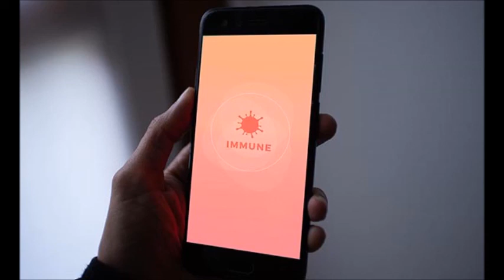App Immuni, l'intervista di Alberto Gambino a Radio Margherita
Alberto Gambino - prorettore dell'Università Europea di Roma e presidente di IAIC - ha parlato su Radio Margherita della app per il contact tracing Immuni.

Una delle più forti resistenze verso Immuni deriva dal convincimento di essere 'tracciati' e che i propri movimenti possano essere identificati. Ma non è così, ha spiegato Gambino, "perché questa tecnologia non utilizza il GPS, cioè il tracciamento satellitare: in quel caso certamente ci sarebbe stata una mappatura del territorio e una identificazione della nostra circolazione. Qui siccome si utilizza la tecnologia bluetooth, questa non mette in contatto le persone con la loro identità - come il nome o il cognome -, ma mette in contatto due apparecchi cellulari. I quali hanno sì dei codici identificativi, ma che sono totalmente anonimi. E quindi questo tema di essere in qualche modo 'tracciati' è più apparente che reale".